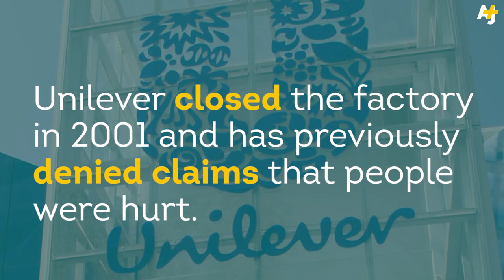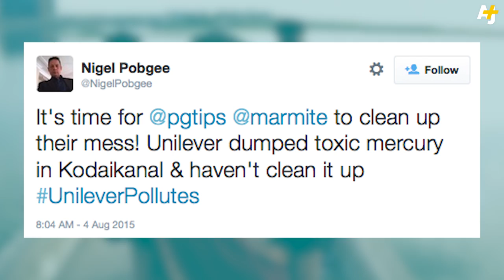Nicki Minaj-Inspired Music Video Takes On Corporate Giant Unilever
A rapper in Kodaikanal is using music to fight corporate giant Unilever and raise awareness about toxic pollution in India.